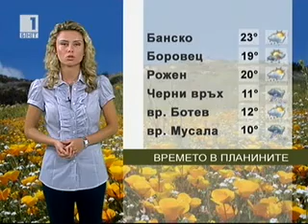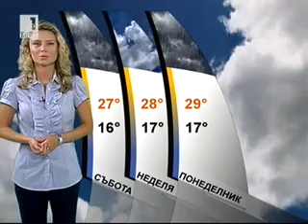BNT Weather forecast Bulgaria - 28.07.2011 (20:30h)